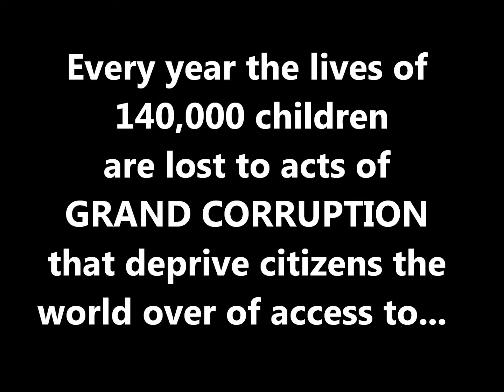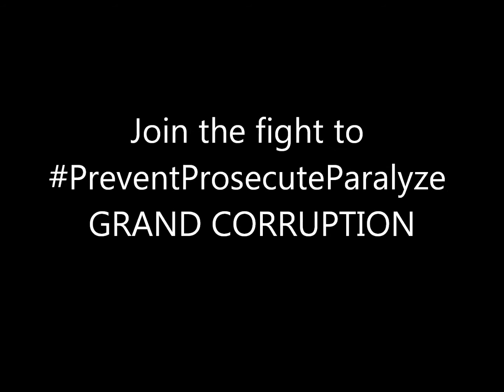Prevent, Prosecute, and Paralyze Grand Corruption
In recognition of International Anti-Corruption Day, the Global Organization of Parliamentarians Against Corruption (GOPAC) is launching the PreventProsecuteParalyze campaign to help fight grand corruption and bring perpetrators of grand corruption crimes to justice. The hallmark of our campaign is the PreventProsecuteParalyze micro-site, a mini-website that calls on citizens, organizations and governments the world over to join the fight against grand corruption through a letter writing campaign and a petition.